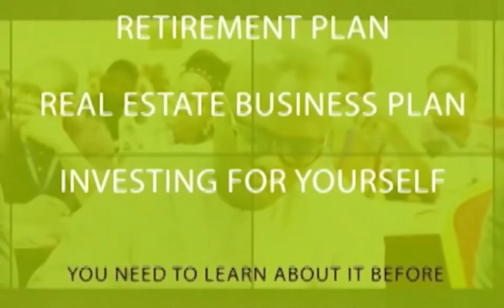ISSUES WITH PROPERTIES AND LADIES' (live from WapTV) part 2 episode 127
Go and watch right away

Category
People & Blogs
Category
People & Blogs
Category
People & Blogs
Category
People & Blogs

Category
People & Blogs
Category
People & Blogs
Category
People & Blogs
Category
People & Blogs
Category
People & Blogs
Category
People & Blogs
Category
People & Blogs
Category
People & Blogs
1 Comment